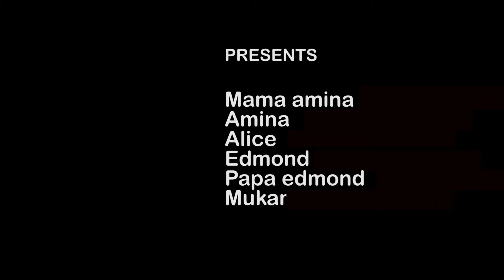IMINSI ISHENGURA ISHIRA S01 EP 2 // FILM NSHYASHYA// RWANDAN MOVIES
N.B:
1. Ntago twihanganira umuntu n’umwe ushobora gukoresha ibihangano byacu nta burenganzira cyangwa se ubwumvikane bwacu, kubera ko hazakurikizwa amategeko agenga ubusugire bw’ibihangano na nyirabyo.
2. INDABYO TV ntago yirengera ibitekerezo bitandukanye byatanzwe ku inkuru ikora.